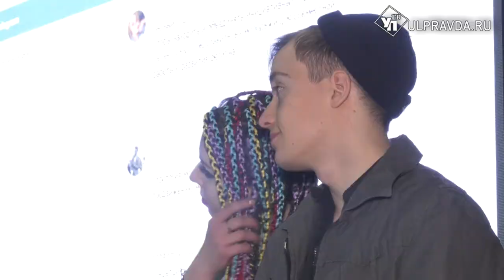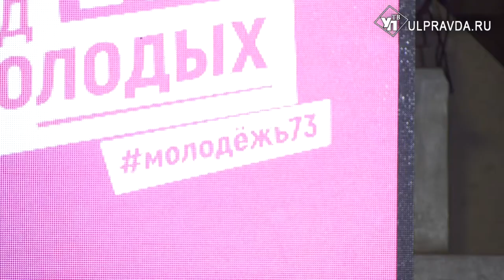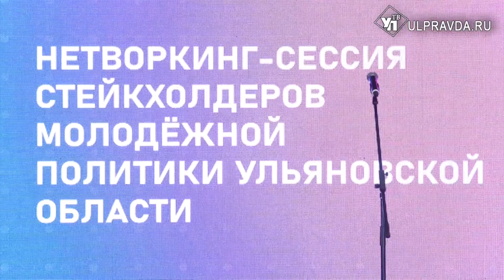В Ульяновске откроется Центр молодежных сообществ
2021 год в Ульяновской области объявлен не только Годом детского спорта, но и Годом молодых. Об этом на нетворкинг-сессии для молодежных лидеров региона заявил губернатор Ульяновской области Сергей Морозов.